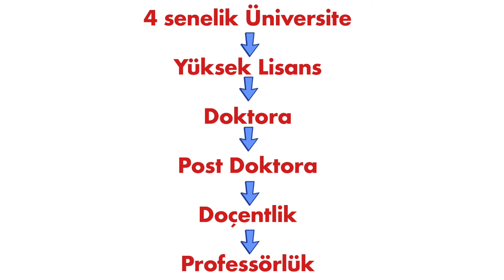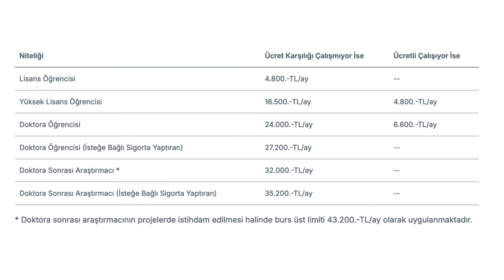Akademik Kariyer Yolculuğu: Profesörlüğe Giden Adımlar ve Ekonomik Tüyolar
Sevgili Arkadaşlar,
Akademik kariyer yolculuğu, üniversiteden mezun olduktan sonra yüksek lisans, doktora, post-doktora, doçentlik ve profesörlük gibi birçok önemli aşamadan geçer. Bu videoda, akademik kariyer yolculuğu ile ilgili bu aşamaların her birini detaylı bir şekilde anlatıyoruz. Aynı zamanda bu süreçte karşılaşabileceğiniz ekonomik zorlukları nasıl aşabileceğinize dair pratik tüyolar da paylaşıyoruz. Yüksek lisans ve doktora süreçlerinde nasıl daha az maliyetle maksimum verim alabilirsiniz? Akademik başarıyı sağlarken ekonomik olarak rahat bir yaşam sürmenin yolları nelerdir? Tüm bu soruların cevaplarını videomuzda bulacaksınız! Eğer akademik kariyer planlıyorsanız veya bu süreçlerin içindeyseniz, bu video tam size göre.

Köşe yazılarıma Blog bölümünden ulaşabilirsiniz